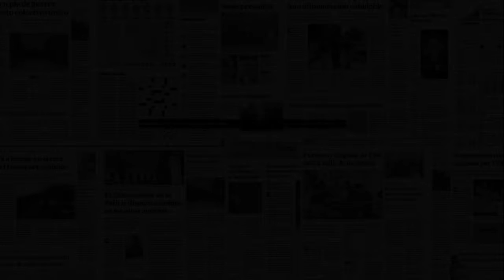Carne bovina paraguaya ingresó a tres nuevos mercados